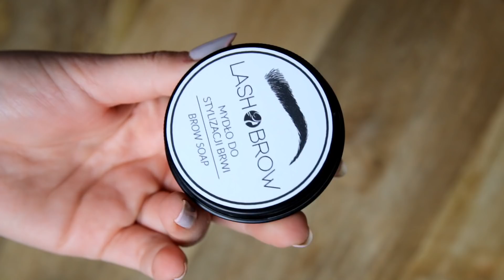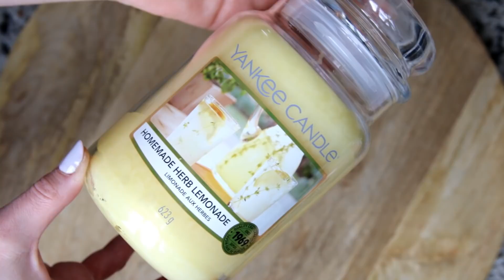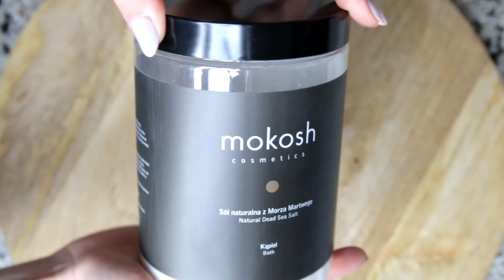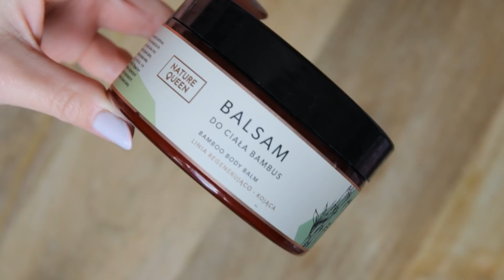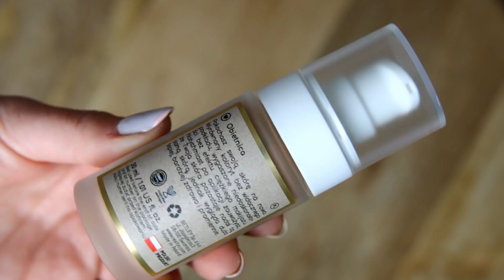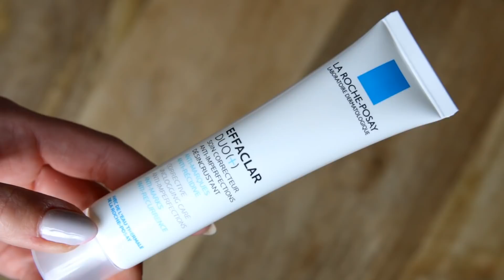HAUL KOSMETYCZNY | Pielęgnacja, makijaż, świece, gadżety | MarKa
Hejka:) Krótko i na temat - haul kosmetyczny, czyli nowości z cocolita.pl w naszych domach. :)
Tulimy,
MarKa

Na sobie mamy:
Ka: bluzka New Look
Mar: koszulka Monki, nausznice h&m, naszyjnik... powiemy niedługo ;)